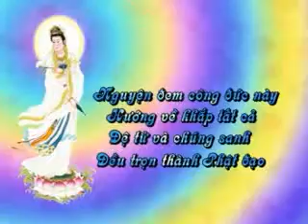Pham thi bich hang Tai Chua Nam thien 07.flv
Pham thi bich hang Tai Chua Nam Thien TP. Buon Ma Thuot Daklak 07